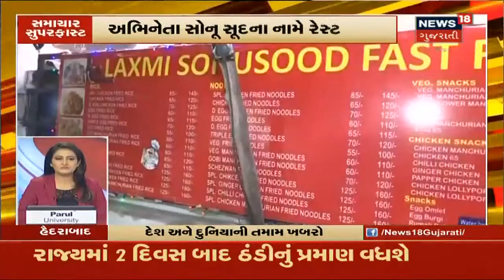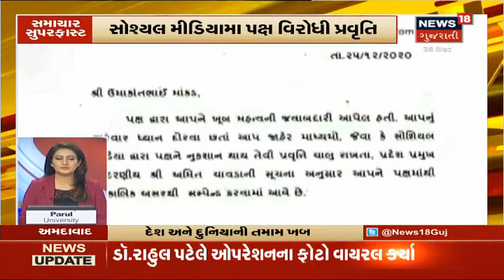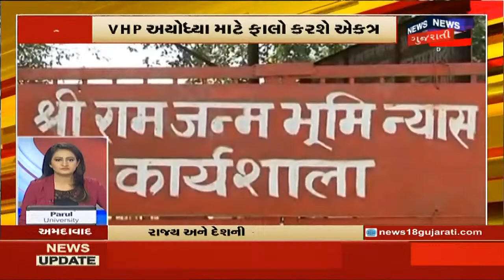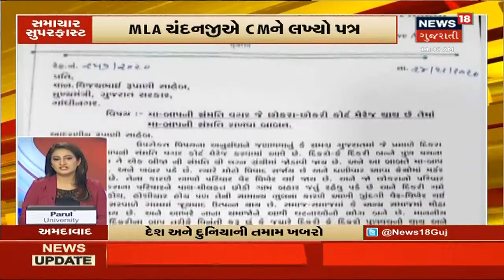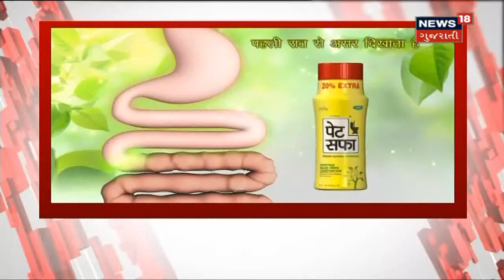સવારના 11:30 સુધીના અગત્યના સમાચાર સંક્ષિપ્તમાં | સમાચાર સુપરફાસ્ટ | 23-12-2020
0:08 – 0:14 3 દિવસથી અમદાવાદના સફાઇકર્મચારીઓ હડતાળ પર, કોરોના કાળમાં શહેરમાં ગંદકીના ઢગલા
0:16 – 0: 28 હડતાળ બાદ કર્મચારીઓએ બોડકદેવ AMC પાસે શરૂ કર્યું રસોડું, ઉપરી અધિકારીઓ સામે કાર્યવાહીની માંગ
0:30 - 0:40 અમદાવાદ બાદ વડોદરામાં પણ હડતાળ, સયાજી હોસ્પિટલના કામદારો ઉતર્યા હડતાળ પર, બે કામદારોને માર મરાતા કર્મચારીઓમાં રોષ